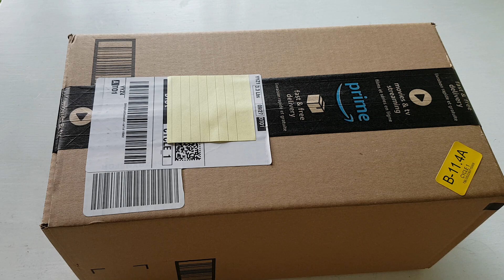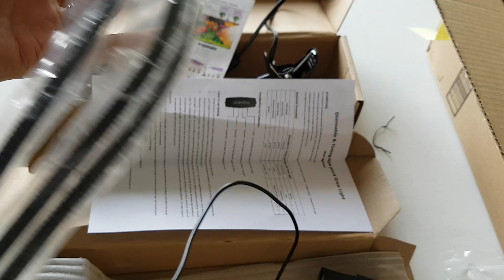订购的植物灯到了！ Plant grow light